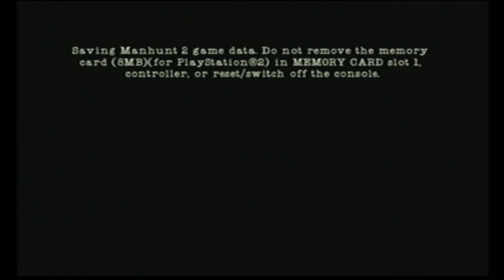Dane Green Plays Manhunt 2 - Part 2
Fisticuffs

Thumbnails by Bearboozle